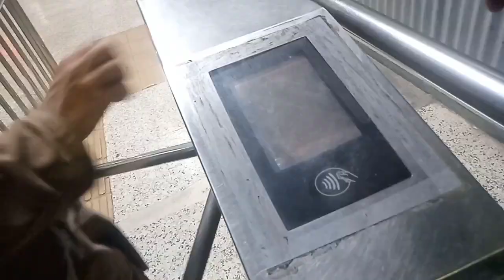Shabe jumma vlog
Usman's Sister's Family Gulshan Iqb

Heather Care
Small Plants
Gardening Tips
Indoor Plants
Plant Care 101
DIY Gardening
Home Planting
Heather Varieties
Beginner Gardener
Nature at Home
Daily Vlog
Lifestyle
Vlogger Life
Day in the Life
Personal Journey
Adventure Vlog
Travel Diary
Behind the Scenes
Real Talk